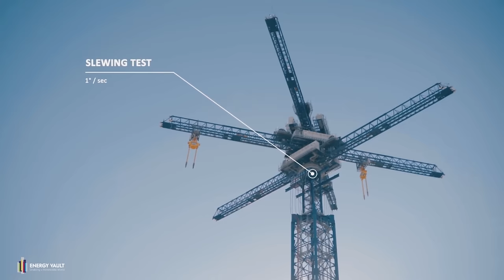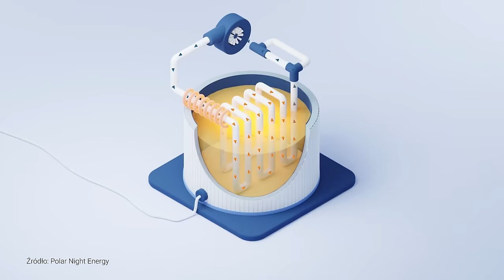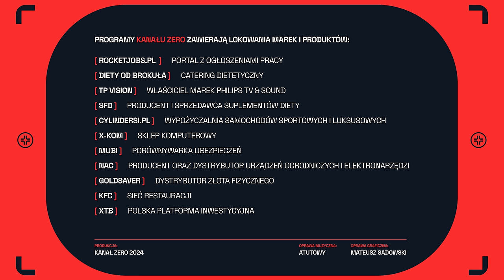NAUKOWE ZERO #4: NOWE ŹRÓDŁA ENERGII, JAK PRODUKOWAĆ TAŃSZY PRĄD?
W czwartym odcinku "Naukowego Zera" Tomasz Rożek porusza temat transformacji energetycznej w Polsce.